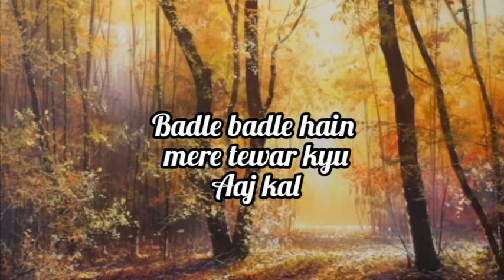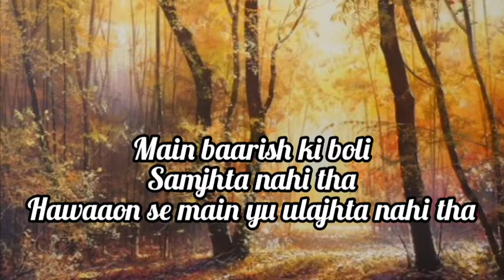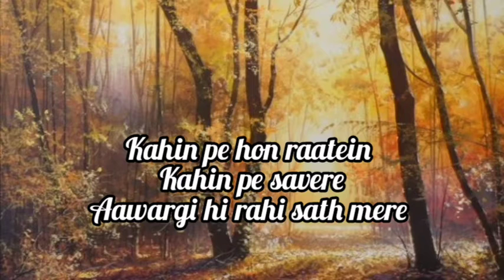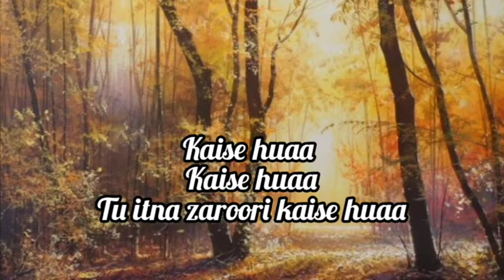Kaise huaa Full Song Lyrics || Kabir Singh || Vishal Mishra || Kaise hua